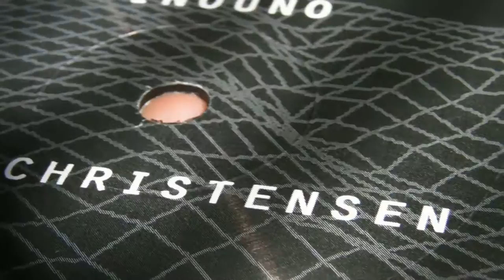Deep House : Drewsky - Ben Christensen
DeepMoodMusic presents : Drewsky - Done My Way,label: Skytrax Records. Ben Christensen - Inouno,label: Sector 7G